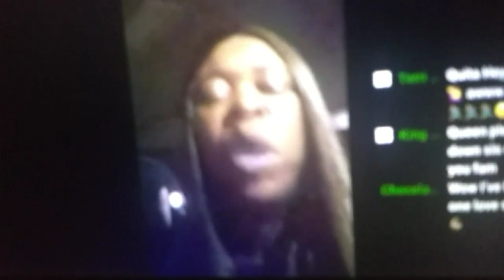SWEET GEMINI vs BEASLEY FT. TOMMY & QUEEN QUITAB RANT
WELCOME TO NIKENIKETOWN VIDEO'S

(Mike Millz) "MIKE MILLZ LIVE" show.

(Tommy Sotomayor Back In Action!) "1On1 Mom Whose 17 Year Old Daughter w/2 Children Dating 30 Year Old Man Talks Live!" show.

(Queen QuitaB) "WHAT'S UP...TLK YO ISH TRICK! WHAT U WANNA DO? show.

Yesterday was one hell of a day when it comes to roasting. As (Mike Millz) did about 2 shows yesterday i think. The last show (Sweet Gemini & Beasley) was on the panel together they still don't like each other from the pass few times they have speak to each other and some beef shit pop off on sight back then. I don't know who started this shit first or why they was arguing in the first place. I just know when i got to Mike Millz show Sweet Gemini was on her drunk in public rant again like she normally does on everybody in the sector. The unpredictable Gemini will give a nigga a hard time especially Beasley.

She have been great at laying low off youtube throughout the years but everytime she comeback her name always gets mention. Even being famous for faking her own death within this past year. 6 months or so Sweet Gemini was gone off youtube taking a break or whatever. All of a sudden one day Youtuber name (Candy Cartel) made a video crying saying someone from Sweet Gemini family told her she was dead. Hell we all thought that rumor was true for a while about Sweet Gemini. Until she brought her ass back fucking with L.A and now even they are beefing as well.

Beasley left the sector months ago after being exposed how his face looked by accident on Mike Millz show. People been clowning him every since saying he has a pussy on his face and he looks disgusting. Beasley just came back from hiding so long by appearing on Mike show yesterday. Sweet Gemini did give Beasley a verbal asault with her country accent. She ran Beasley bitch ass off the panel. Mike Millz applause her for doing a good job and wanted to give her a hug to sounding like he was proud of Sweet Gemini for running Beasley away.

(Tommy Sotomayor) interviewed a black mother of 10 kids the other day. This mother now finds herself beefing online with her 17.yr old daughter. Her daughter putting up a nasty post about her mother on facebook calling her a bitch and claiming she is staying down for 30 yr old boyfriend. Her daughter even have 2 kids before she even meet her grown ass boyfriend. Like mother like daughter right? Tommy was talking to the mother of 10 kids and she wouldn't stop talking until he muted the bitch! She admitted 3 of her daughters was raped by her father to Tommy.

 What a mess this mother got going on within her home and family but what does she expect by having multiple kids by multiple different men herself. Not being a good example for her daughters and leaving them unprotected in this cold world. She and her daughter have fallen into a sunken place by arguing with each other online. This mother got on Tommy nerves so bad he ends up roasting her calling her all kinds of bitches. Telling the mom you have some nerve trying to claim how good of a mom you are when your children have been fuck at a young age. You selfish bitch!!

(Queen QuitaB) is back on that bullshit now as she plans on getting some money together to go see (Bam aka Bam Making Changes) YouTube channel. These two ladies was just cool about a week ago so what the fuck happened? Where the love go so expeditiously between them? A lot of the times i catch the tail end of these beefs and i don't be knowing the full story so i normally have to improvise when i'm writing about my videos. Auntie QuitaB is the truth she is a live roaster and when she got time she will always clap back on a hater.

Bam aka Bummy Bam who begs for donations and allegedly is a scammer on YouTube as well. Should leave QuitaB alone before she pulls up and fight it out because she is never scared to give out a ass whooping or cuss a bitch out. Hopefully it doesn't get to that point between these ladies. Bam is not a fighter & QuitaB is a grandmother so they both know better. These ladies use to be cool & loved each other at some point so i believe eventually they will be cool with each other again.